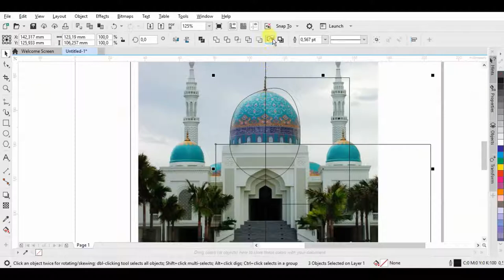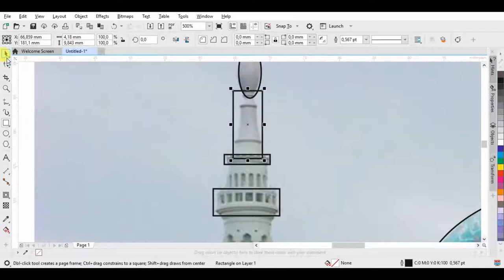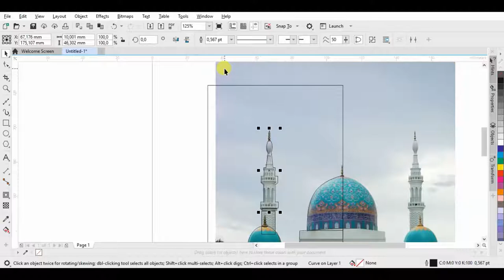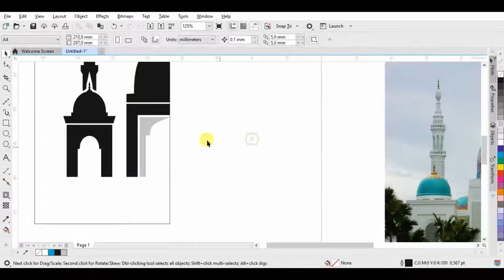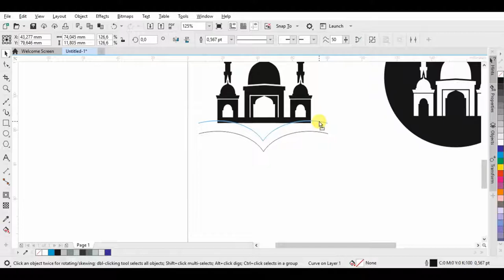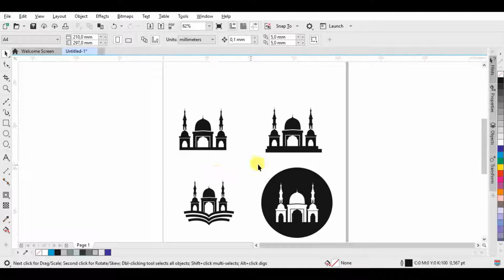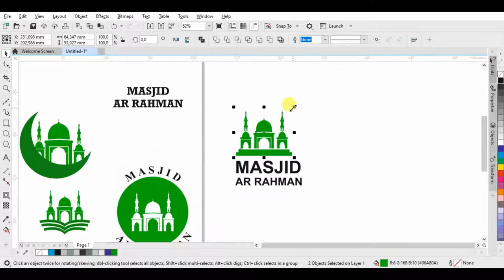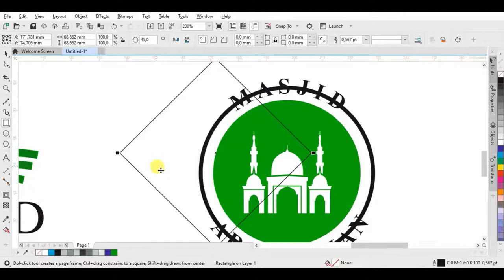Tutorial Logo Masjid